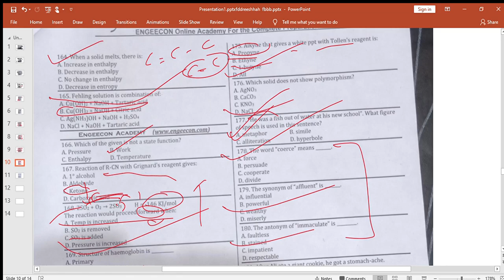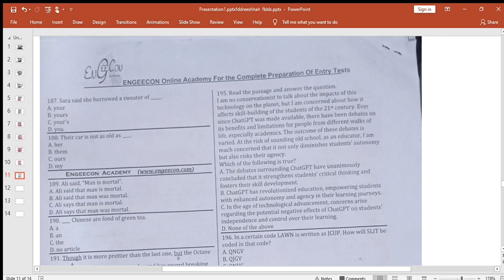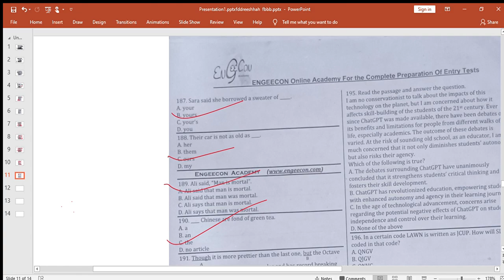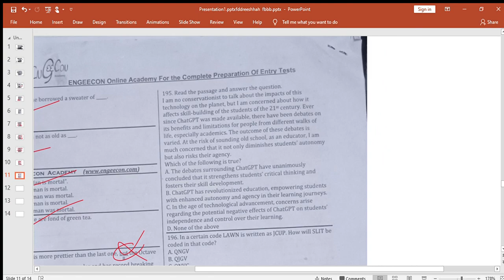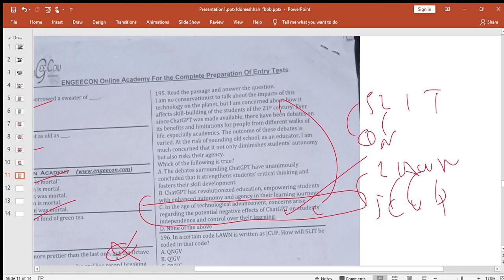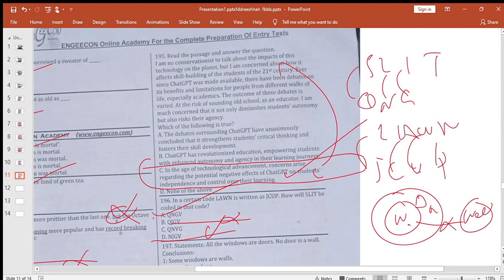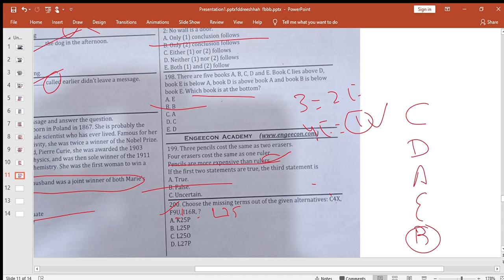engeecon 20 august 2023. eng & logical mcqs discussion.